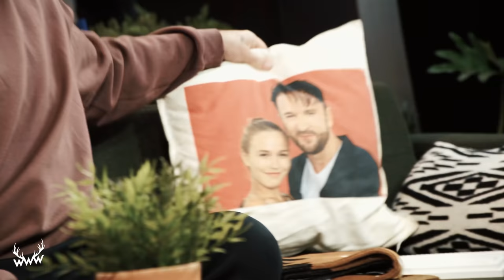Das will doch NIEMAND wissen! (mit Marteria)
Wir haben dem Fast-Model, Fast-Fußballprofi und fantastischen Musiker Marteria Fragen gestellt, auf die ihr nie eine Antwort wolltet. Klingt komisch - ist noch viel komischer. Viel Spaß!

TIMESTAMPS:
00:00 Intro
00:09 Begrüßung
00:33 Der Marten ist da!
02:06 Fetisch?
02:57 Krassester Kack-Ort?
05:18 Hässlichstes Kleidungsstück?
05:33 Duschkopf-Typ?
06:55 Kiffer?
08:20 Wie wichtig ist Rausch?
09:52 Wer bringt Marten um?
11:09 Porno-Vorlieben?
11:55 Sex mit Fans?
12:27 Was ist Erfolg?
13:15 Verhältnis zu Ralf Schumacher?
13:37